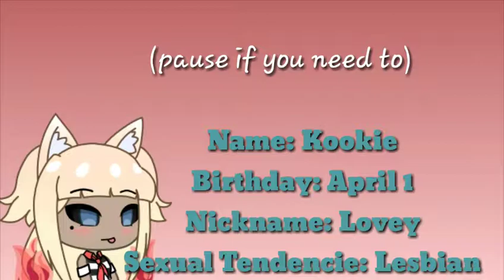Boombayah || BlackPink || GLMV